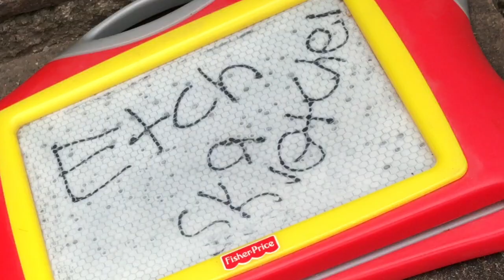Destroying An Etch-A-Sketch